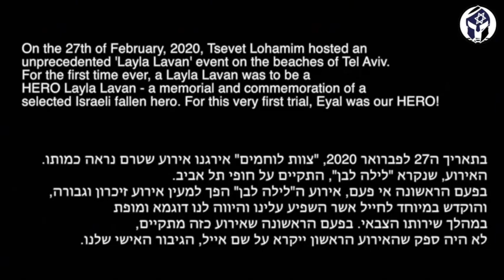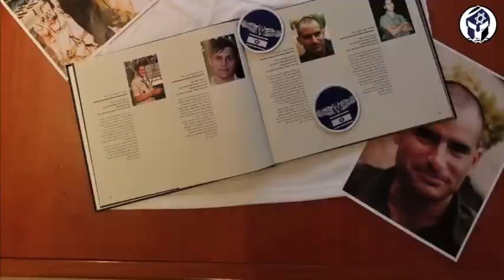Team of Warriors Special Forces Academy - Eyal Weiss Tribute Layla Lavan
Tsevet Lohamim Layla Lavan  as a tribute to a fallen militar hero. Eyal weiss, the commander of duvdevan who passed away during the second intifada on Feb 15th 2002. May his memory be a blessing